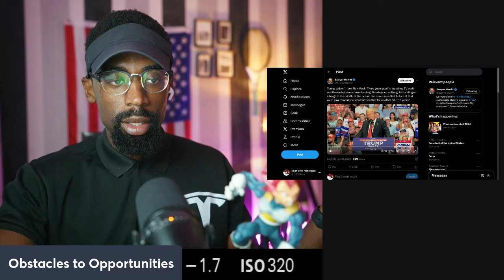Elon and Trump Saga: Power, Politics, and Tech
Former President Donald Trump has been vocal about his skepticism and criticism of electric vehicles (EVs) and the push for green energy initiatives. He has often highlighted his support for traditional fossil fuels and questioned the feasibility and economic impact of transitioning to EVs. This stance contrasts with broader efforts to combat climate change and promote sustainable energy.

Regarding Elon Musk, Trump has had a mixed relationship with him. On one hand, Trump has praised Musk for his entrepreneurial success, particularly with SpaceX. On the other hand, Trump's criticism of EVs indirectly targets Musk, as Tesla is a leading manufacturer of electric vehicles. Despite this, Musk has generally maintained a pragmatic approach, navigating both support and criticism from various political figures.

Attention!